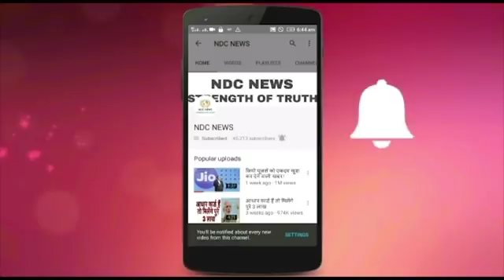बिजली बोर्ड में नौकरी का मौका, 548 पदों पर होगी भर्ती